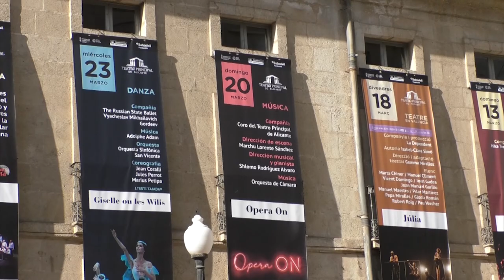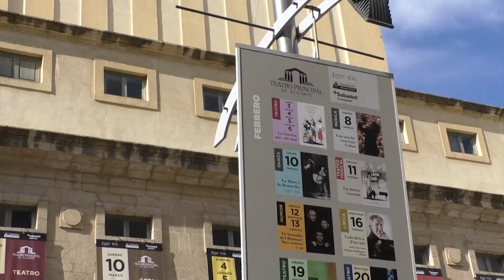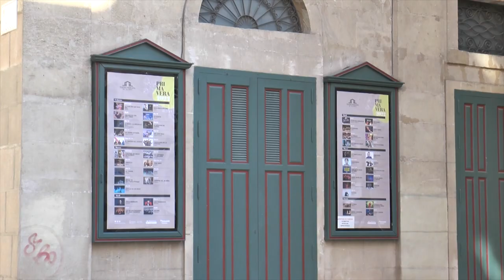La Junta de Gobierno ha aprobado la construcción de sillas personalizadas en el Teatro Principal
El equipo de gobierno ha impulsado, a  través de la concejalía de Patrimonio, la construcción de un procedimiento para contratar la fabricación, suministro y colocación de las cinco primeras sillas como elementos de mobiliario turístico que se instalarán en el entorno del Teatro Principal junto a sus componentes complementarios, incluyendo todos los moldes necesarios para la fabricación de más unidades para el futuro con un presupuesto de 46.108 euros.

El presente proyecto se corresponde con la fabricación de cinco unidades que se dividen en la fabricación del modelo de resina que permita la reproducción de al menos sesenta sillas de fundición, la fundición de cinco sillas de aluminio brillante y la fabricación de cinco placas conmemorativas de la instalación de cada silla y homenaje al actor.

Antonio Manresa, concejal de Cultura, nos explica cuál es el objetivo de esta iniciativa.

El proyecto contempla la construcción y ubicación de quince sillas que se instalarán a lo largo de los próximos tres años.